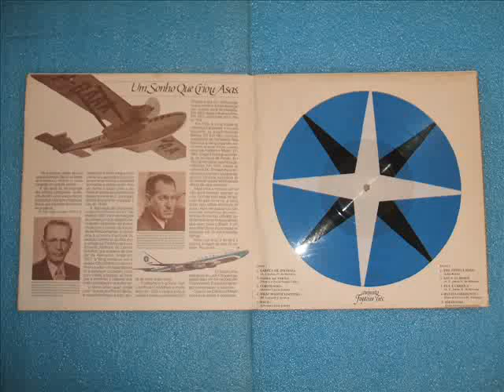Conjunto Fogueira Três - Wave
Conjunto Fogueira Três
(WAVE - Antonio Carlos Jobim)